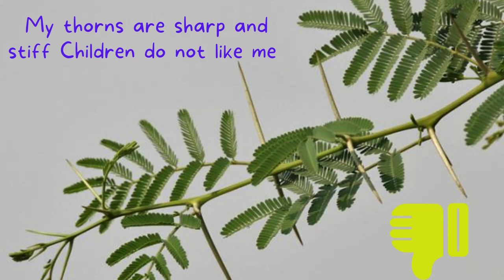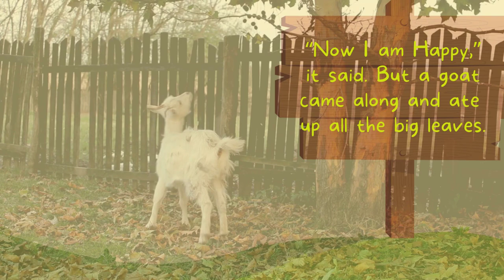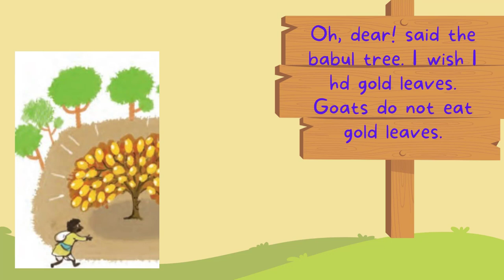5th | English | The little babul tree | V1 | V-School